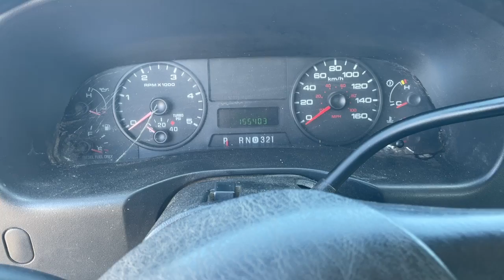GovDeals: 2006 Ford F-350 SD XL Crew Cab 2WD DRW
2006 Ford F-350 SD XL Crew Cab 2WD DRW sold by North Bay, ON on GovDeals.com